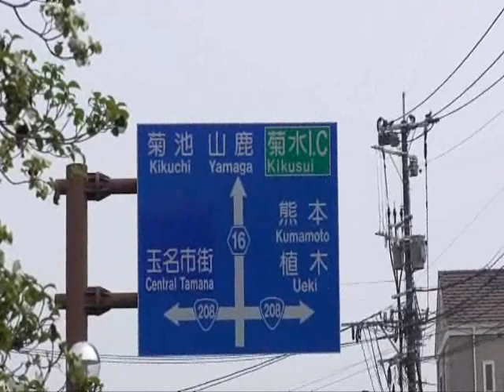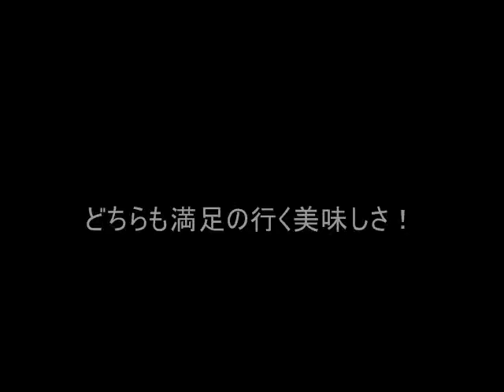玉名ラーメン 「 千 龍 」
熊本県でラーメンの美味しい玉名市にある 「 千 龍 」